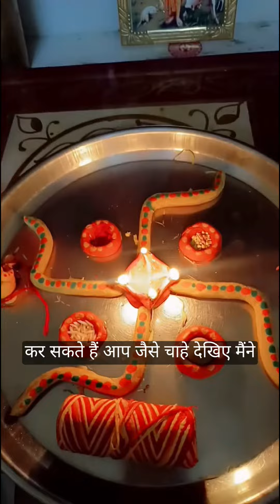आटे से सुंदर थाली कैसे सजाएं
(@shivangirajubhaichandak ) पूजा की थाली कैसे सजाएं

puja thali decoration
puja thali
puja
thali decoration
puja thali kuku chawal